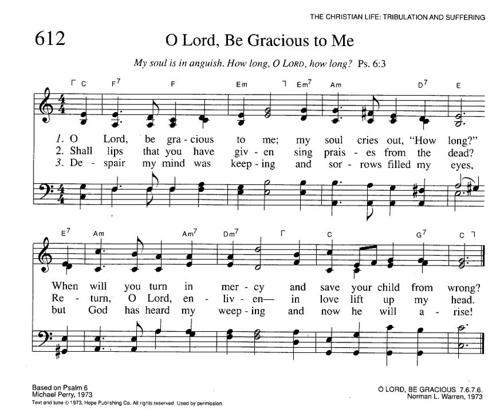O Lord, be Gracious to me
Old hymn book celebration no. 2: O Lord, be Gracious, from Psalm 6